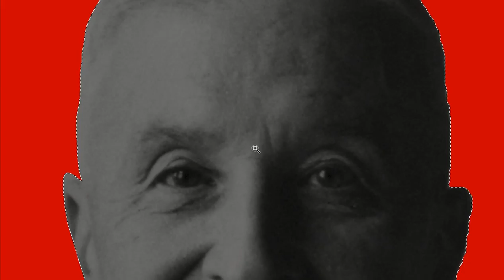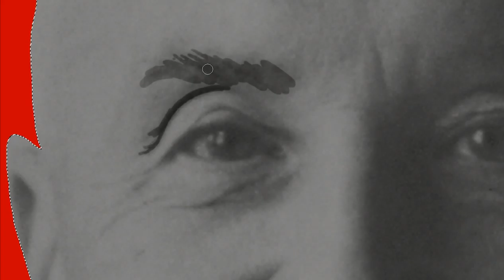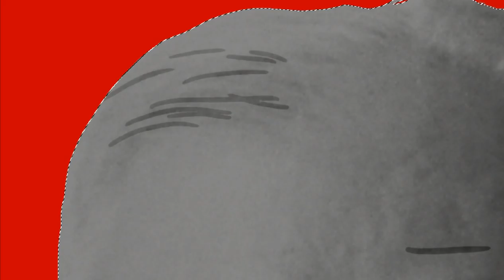ludwig von mises : anyone but che | speed drawing